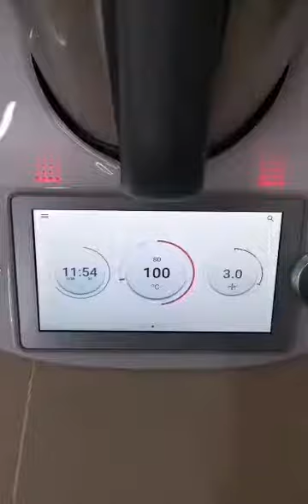Thermomix 美善品 輕鬆做出 Tamago Sushi｜by Elly Sakura